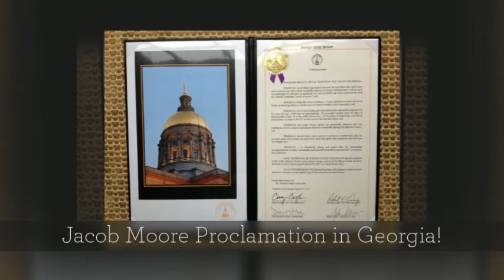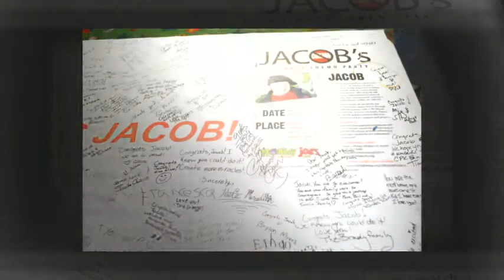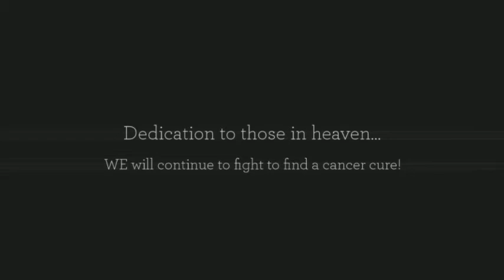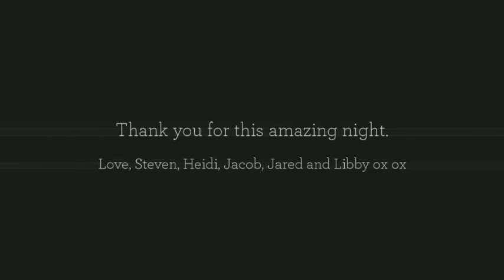Jacob Moore - No Moore Chemo Party Video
Jacob Moore's "No Moore Chemo" party was more than we could have ever imagined.  Thank you to the over 350 people that came out to celebrate with Jacob being off chemo (for Leukemia) and all the amazing people in our life that have supported us in this journey.  The evening started off with everyone signing the huge "No Moore Chemo" banner that is now proudly displayed in Jacob's room (replaced his 3rd grade class "Get Well Soon" sign!).

Many thanks to Santa Lou & Ms. Clause, Monkey Joe and the Heroes' Alliance superheroes that entertained the kids, Brooke Hawkins (owner) for the Monkey Joe's facility, DJ Neal Howard & Steve Smith for the wonderful tunes, Nina Shields, Tobias Roybal and Heidi Fernandez for the photography, Nora Morris from Icing Smiles that made the amazing Mickey and Friends cake (that everyone said was awesome), Tim & everyone from California Pizza Kitchen for the 30 pizzas and salads and to all my friends and family that came early to help set up and blow up over 250 "No Moore Chemo" balloons: Mom, Dad, Brother, Beth, Melissa, Nancy, Carrie, Lynn, Jonathon, Mackenzie, Stephanie, Lila and so many others.  I could not have put together this party without your help.

Highlights. Senator John Albers read a proclamation that made Sunday, March 10, 2013 in Georgia as "Jacob Moore Day"! Seeing all the amazing faces as we greeted everyone at the party. Viewing the 15 minute tribute video with everyone showing Jacob's cancer journey and all the angels that have been there to support us. Seeing all those happy faces enjoying all the characters and jumping all night long!
California Pizza Kitchen donating so much food. Balloons, balloons, balloons. I loved seeing all the balloons all over the room... But at the end of the evening, we honored the children that cancer had taken their lives and are now in heaven with a balloon release (note: the balloons were biodegradable of course!). It was an emotional way to end the evening and show respect to those that had not made it in their cancer journey. This is why our family will continue to advocate and raise money for pediatric cancer research. Last but not least. JACOB BEING OFF CHEMOTHERAPY TREATMENT AND CANCER FREE! He was so happy and overwhelmed being with so many people that love him all night! A special thank you to Stephanie and Lila for ALL OF YOUR SUPPORT. I could not have done this without you guys. So grateful to have you in my life.

As you can see, it truly takes a village to raise a child and I truly felt the love and prayers during this journey. THANK YOU from the bottom of my heart! Love, Heidi